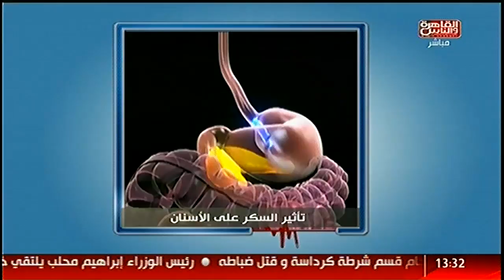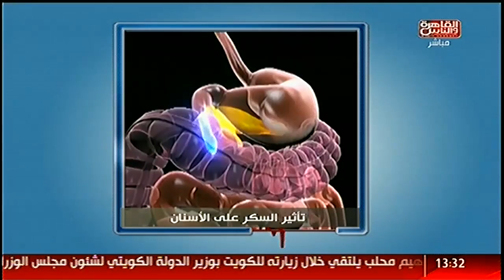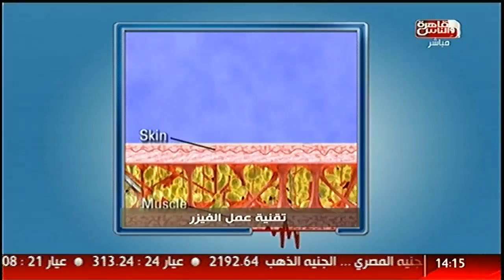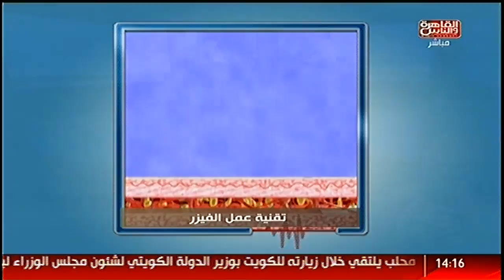القاهرة_والناس | د.سيد الأخرس ، د.وائل غان ، د.شادي علي حسين "الحلقة الكاملة" الدكتور 2-2-2015